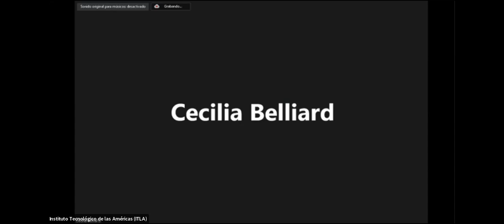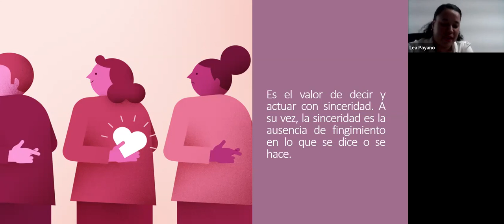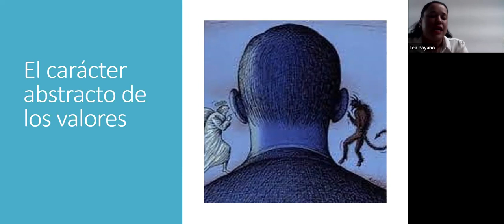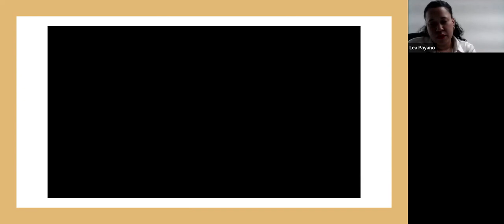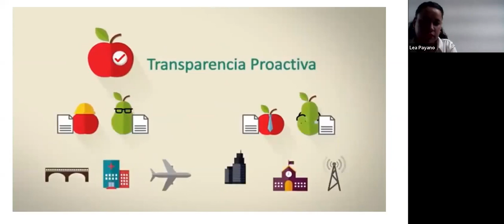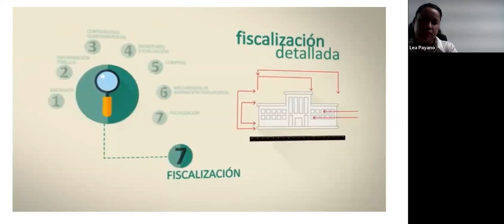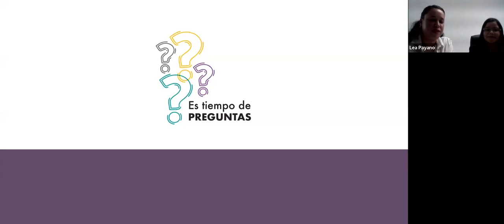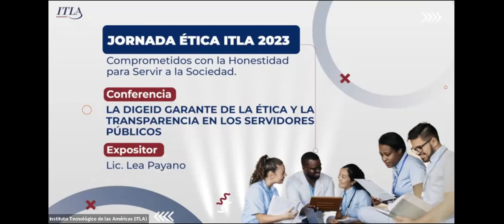Ley 486-12, DIGEIG